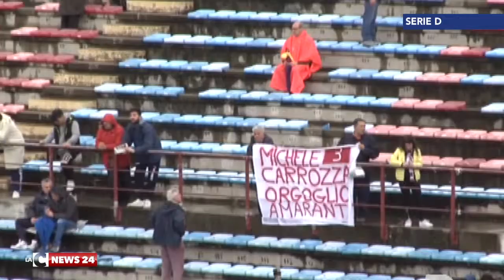reggina e palmese verso finale stagione